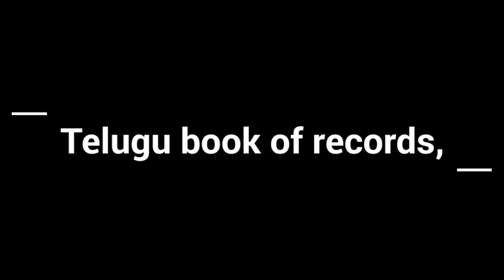Telugu Book Of Records for Free Health Camp @ Godavari Pushkaralu - 2015.